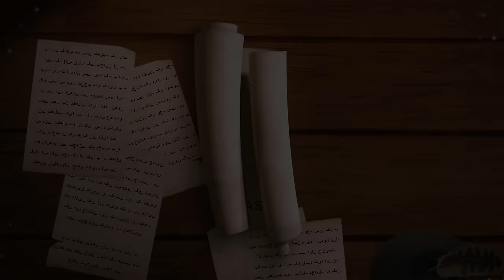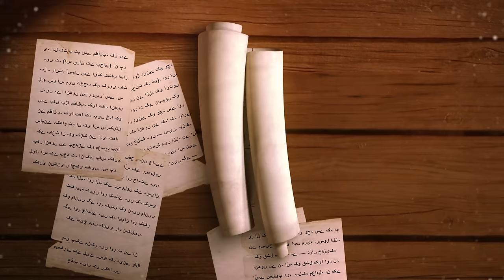Response to 23 Questions - Part 25 - Arrival of Imam Mahdi - Javed Ahmed Ghamidi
Part 25 - Arrival of Imam Mahdi
Imam Mehdi Ka Zahoor ,  Hazrat Mehdi Zahoor, Qayamat Nishani

0:00:  امام مہدی کے بارے میں ہماری امت کے اندر رائج نقطہ نظر کا خلاصہ
2:55 : ظہور مہدی سے متعلق روایات پر تواتر  کا حکم کیوں نہیں لگایا جا سکتا
34:00 : اب تک کی گفتگو کا خلاصہ
38:11 :امام مہدی سے متعلق  روایات  پر گفتگو